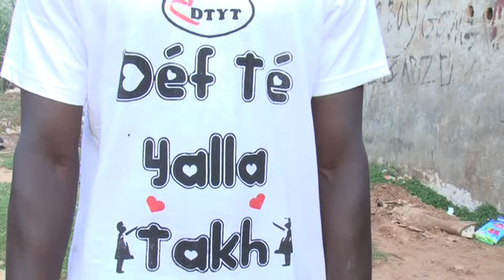diarry cissokho fondation deff ta yalla takh de kmf